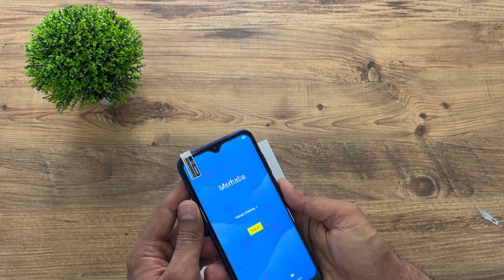En Ucuz Sıfır Akıllı Telefon Reeder P13 Blue Kutu Açılış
reklam Herkese merhaba ben Ferdi Umur. Bu bölümde iyi seyirler.